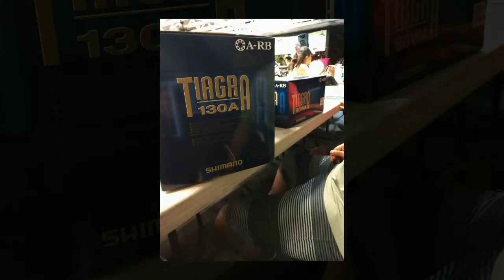The Big Green Classic 2019 - Team 4 Reclining Buddas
Video recap from the isemoto tournament. Lucky enough to land a few fish and take home the grand champ 🏆 mahalos to the boys. Captain keola and crew Nate, Dayton and Todd.